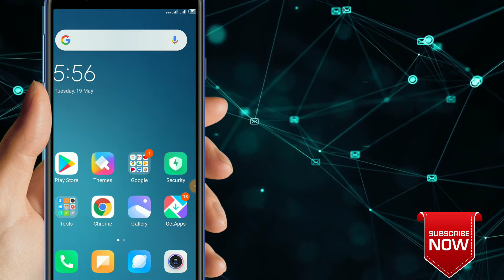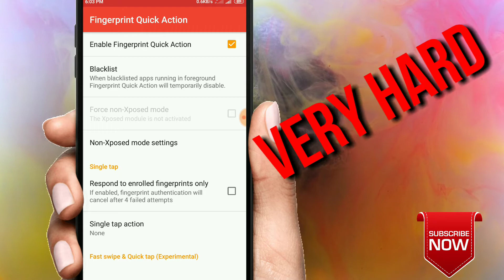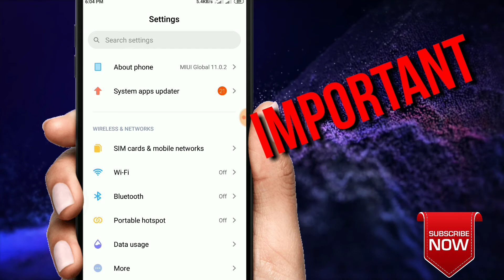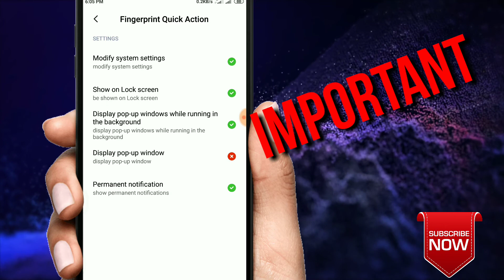how to set fingerprint flashlight in any android phone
Hii
      I am Gautam Kumar Wellcome to my  you tube channel brain challenges me apka swagat hai

To hello friends aaj ki video mein Ham aapko bataenge Kisi phone fingerprint flashlight Kaise jalaye